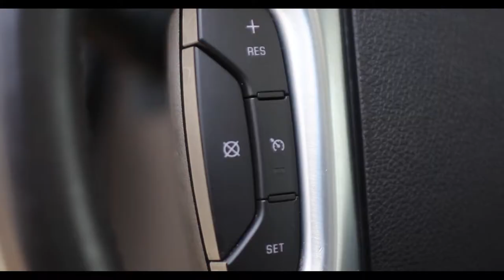2015 GMC Acadia SLT-1 Stock 2785F | Burns Chevrolet | Rock Hill SC